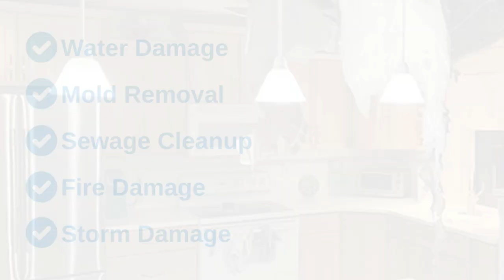Damage Reconstruction in Punta Gorda, FL | FloStop Restoration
Need damage reconstruction after disaster strikes? FloStop Restoration offers damage reconstruction services in Punta Gorda, FL and surrounding areas.

FloStop Restoration is your trusted partner in rebuilding and restoring your home or business to its pre-damage condition. With years of experience and a commitment to excellence, our skilled team tackles every aspect of damage reconstruction with precision and care.

At FloStop Restoration, we understand the stress and upheaval that come with property damage, which is why we strive to make the reconstruction process as smooth and seamless as possible for our clients in Punta Gorda, FL. Whether it's repairing structural damage, replacing flooring, or restoring damaged interiors, our dedicated professionals are here to exceed your expectations.

Don't let property damage disrupt your life any longer. Trust FloStop Restoration to provide reliable and efficient damage reconstruction services tailored to your needs.